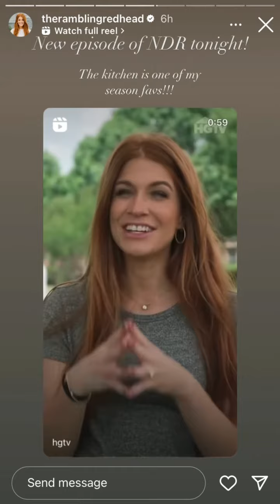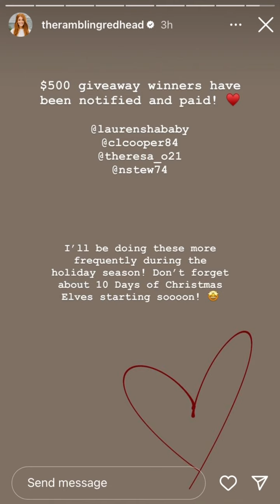The Rambling Redhead - 11.16.23